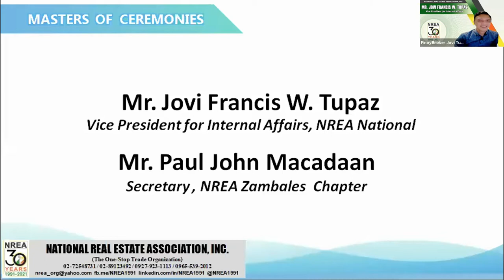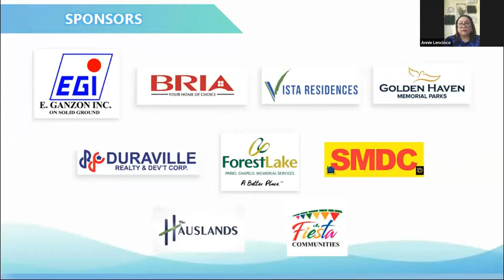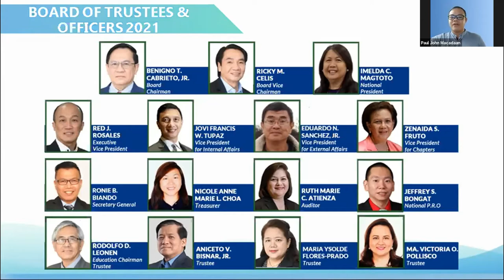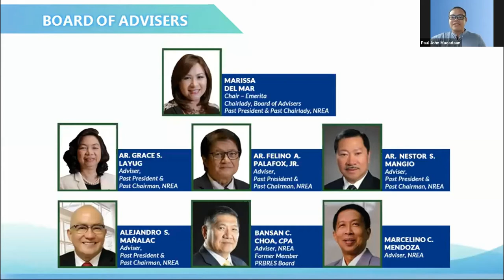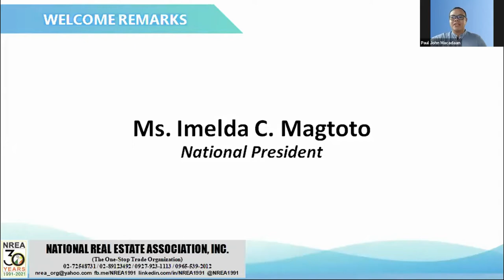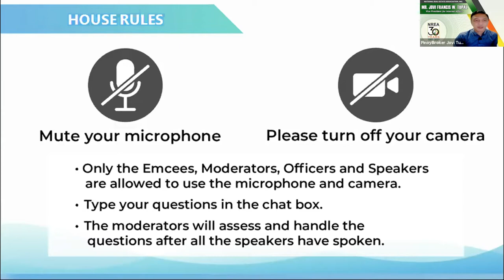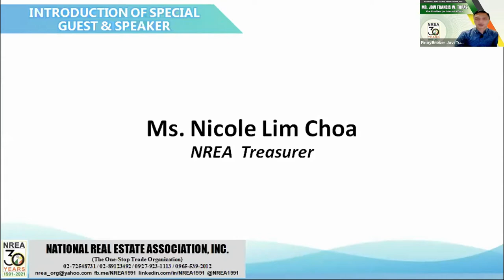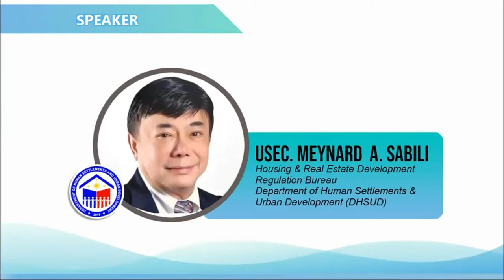NREA DHSUD Business Meeting with Usec Meynard A. Sabili on illegal real estate transactions.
The National Real Estate Association, Inc. (NREA)  ONLINE BUSINESS MEETING with the topic “Prospects and Settlement of Conflicts in Housing” held on AUGUST 17, 2021 (Tuesday) from 10:00 a.m. to 12:00 noon via Zoom and FB Live.

This is Part one of the talk by Usec Meynard Sabili.